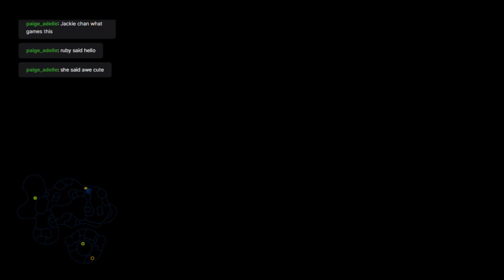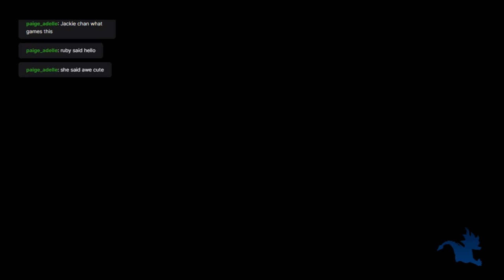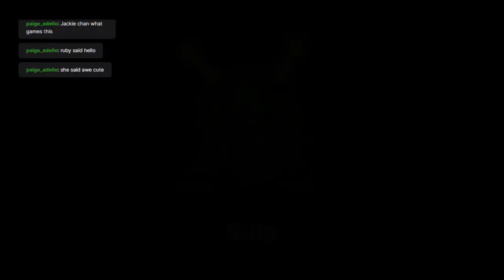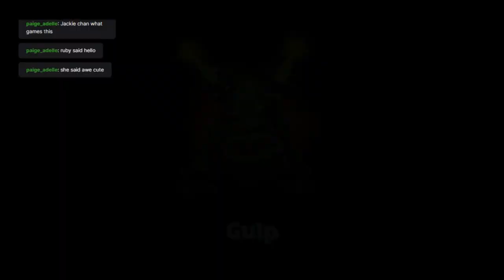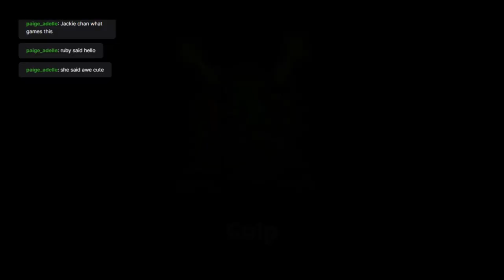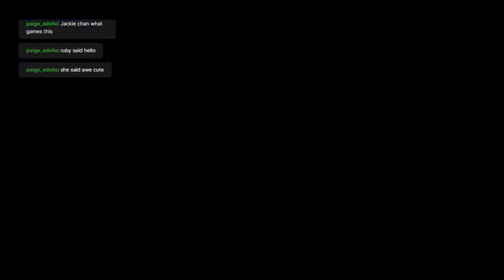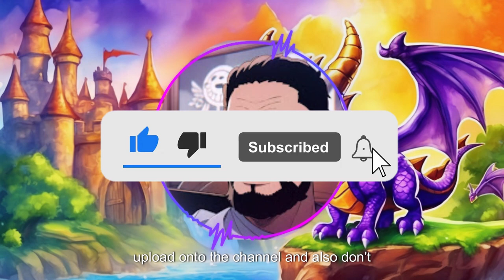Just Doin It Because Elora Told Me To, Spyro 2 100% Finale